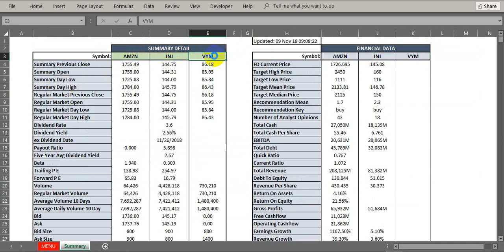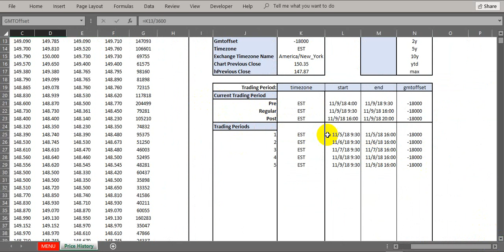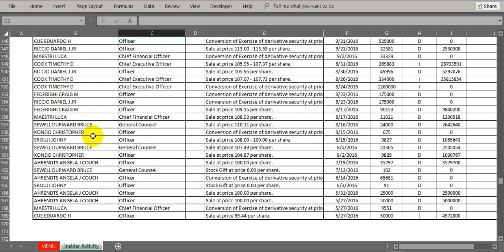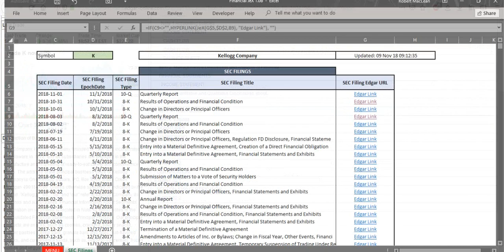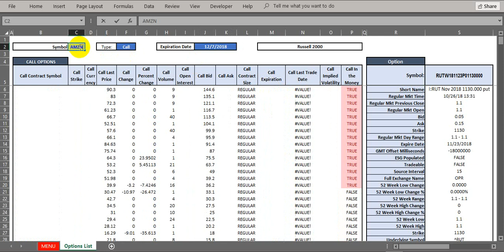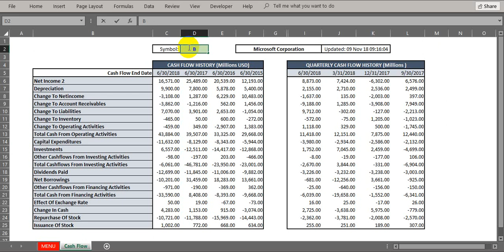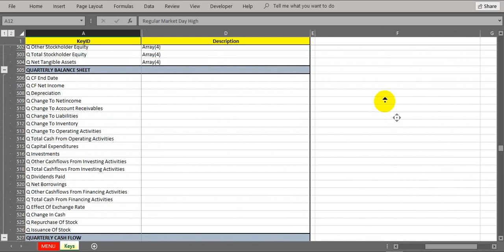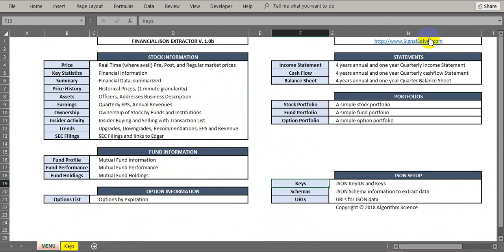Import financial data to Excel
An Excel Workbook that imports over 800 types of financial data on stocks, ETFs, funds, indices, options and currencies. 150,000 symbols on 81 worldwide exchanges. Taps into public JSON feeds, no subscriptions required.

Real time stock prices, pre-market and post-market, 15 min delayed option prices, historical prices (to 1 minute granularity), balance sheet, cash flow & earnings history, key ratios, insider trading, SEC filings, fund ownership, fund performance, company officers. Upgrade and downgrade history. Consensus analyst opinion. Trends.

Easily build stock, fund and option portfolios. One User Defined Function used for all data. Simple to use, zero VBA knowledge required.